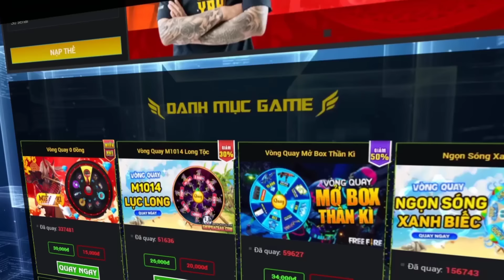[FREEFIRE] CỨU NÉT ĐÊM KHUYA VÀ NHỮNG CÂU CHUYỆN RỢN NGƯỜI CÓ THẬT !